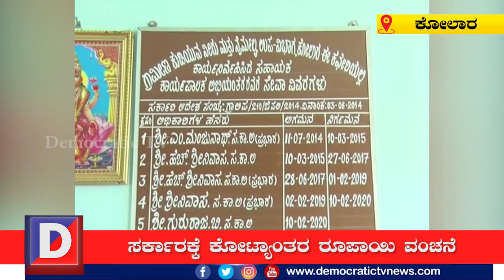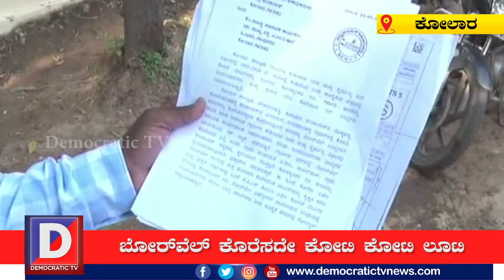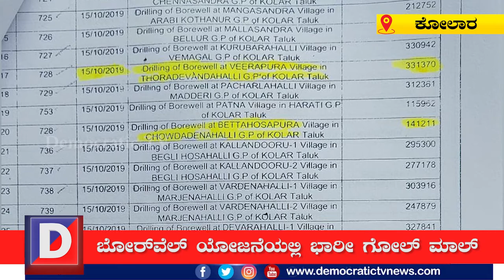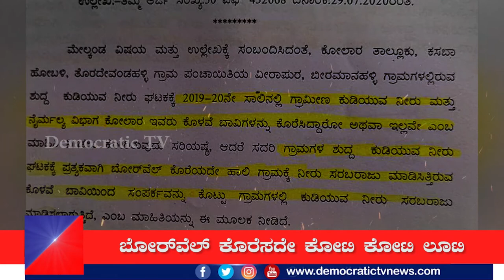ಬೋರ್‌ವೆಲ್‌ ಯೋಜನೆಯಲ್ಲಿ ಭಾರೀ ಗೋಲ್ ಮಾಲ್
ಸರ್ಕಾರ ಗ್ರಾಮಾಂತರ ಪ್ರದೇಶಗಳಿಗೆ  ಕುಡಿಯುವ ನೀರು ಒದಗಿಸಲು ಬೋರವೆಲ್ ಯೋಜನೆಗಳಿಗಾಗಿ ಕೋಟ್ಯಾಂತರ ರೂಪಾಯಿ ಖರ್ಚು ಮಾಡುತ್ತಿದೆ. ಆದ್ರೆ ಅಧಿಕಾರಿಗಳು ಸರ್ಕಾರಕ್ಕೆ ತಪ್ಪು ಲೆಕ್ಕ ತೋರಿಸಿ ಯೋಜನೆಯಲ್ಲಿ ಕೋಟ್ಯಾಂತರ ರೂಪಾಯಿ ಕೊಳ್ಳೆ ಹೊಡೆಯುತ್ತಿದ್ದಾರೆ.